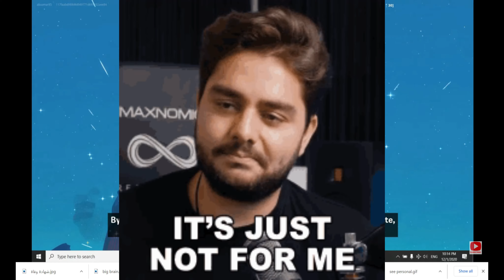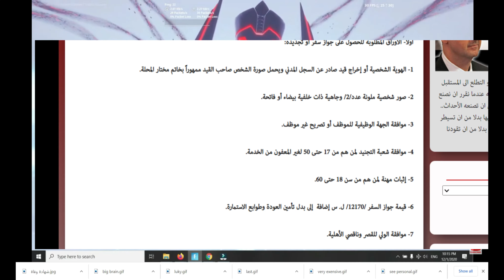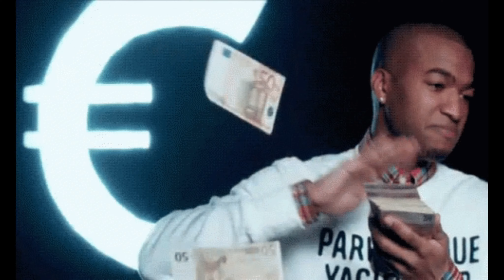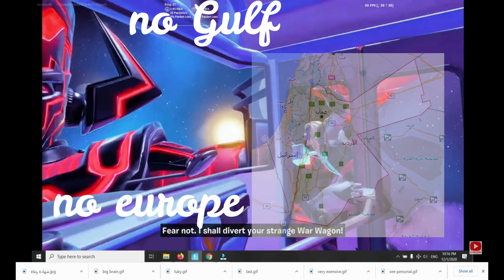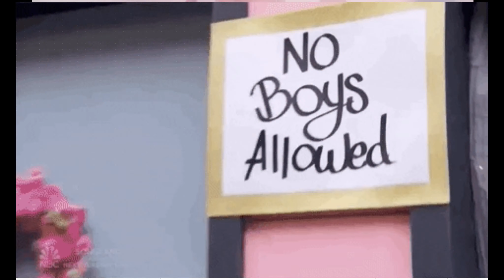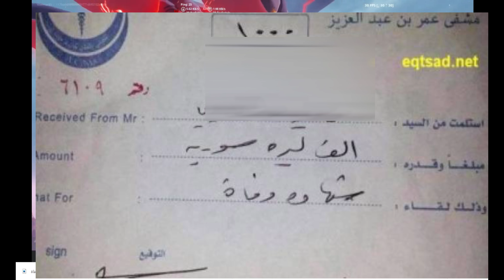جواز سفر سوري السعر الدول التي تسافر اليها وميزاته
حتى تحصل على جواز السفر السوري فإن عليك المرور بسلسلة من المعاناة الطويلة حتى تحصل على هذه الوثيقة وبعد ان تفرح بحصولك عليها ستسأل نفسك إن كان ثمن  هذه الوثيقة يتكافأ مع الخدمات أو الأبواب التي يفتحها وحتى تحصل عليه أيضاً عليك احضار بعض الاوراق
عرضت الاوراق المطلوبة والدول التي تسمح للسوريين الدخول اليها بدون فيزا وما هي الميزات الجبارة التي يقدمها جواز السفر السوري مقابل جواز السفر الامريكي والذي لا يتجاوز سعره 110 دولار وبين الجواز الالماني الذي لا يكلف اكثر من 70 دولار
الموسيقى في الخلفية

تابعني على انستغرام

فيس بوك